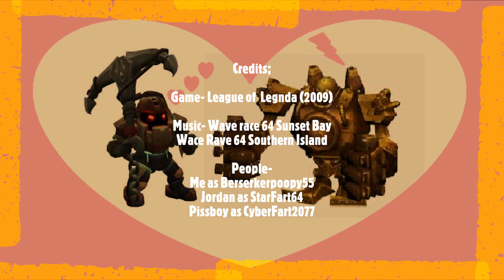OP NAUTILUS ADC BUILD W/ BLITZCRANK SUPPORT (SEASON 11)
IN THIS VIDEO I SHOWCASE MY CRAZY NEW STRAT WITH NAUTILUS. IM SURE MANY WILL BE PLEASED WITH THIS BUILD.